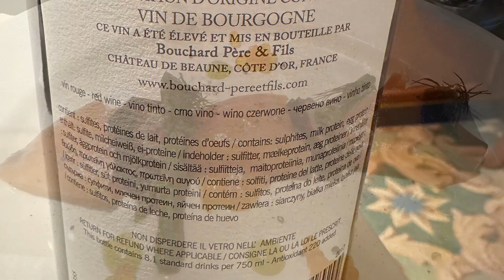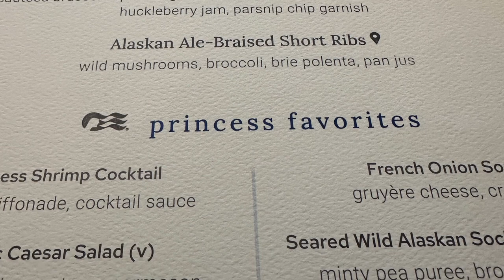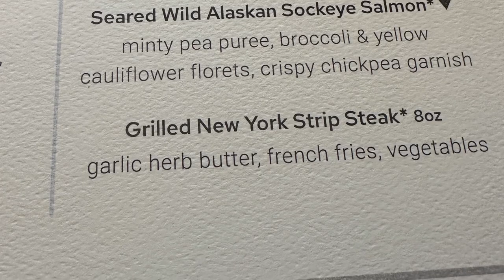Princess Cruises Alaska Sail Away Dinner Ruby Princess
Speciality menu items for Sail Away Dinner and Always Available menu items including wild salmon and 8 oz steak.

Cruiser Tip:  Don’t hesitate to ask for special dietary menu options.